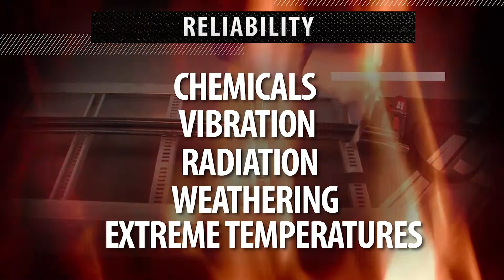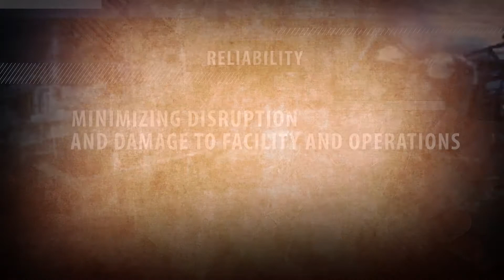Short Circuit Protection Successes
Panduit offers a line of Stainless Steel cable ties that are engineered and tested to withstand short circuit faults while reducing material cost and installation time by 75% over cable cleats. Panduit can work with your engineering team to:

Recommend the best solution based on the provided short circuit current rating, cables and ladder rack usage in your application
Perform short circuit tests on the ladder rack and cable specified in your design
Provide a third party test report including installation guidelines to ensure a robust, reliable, and safe solution.